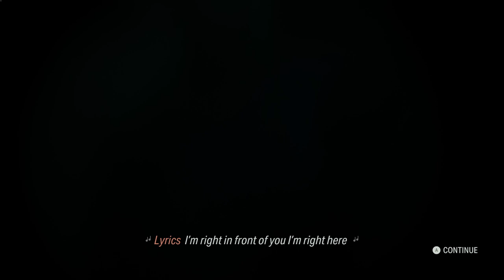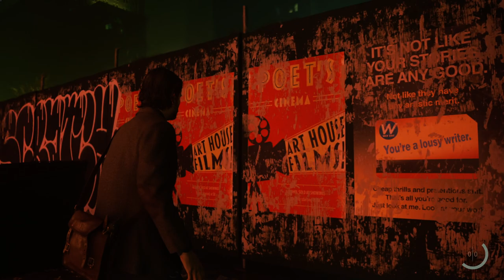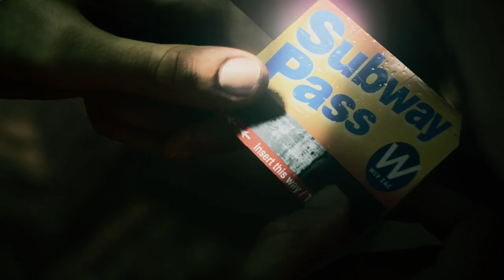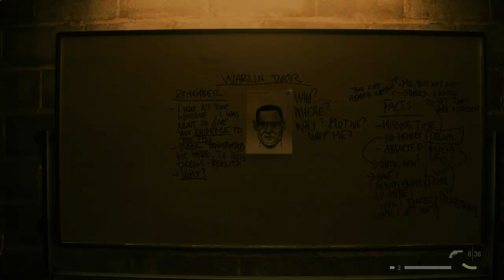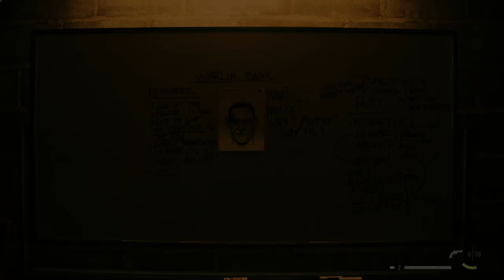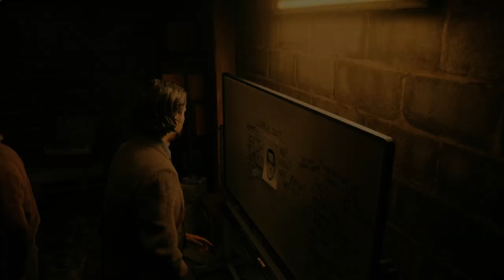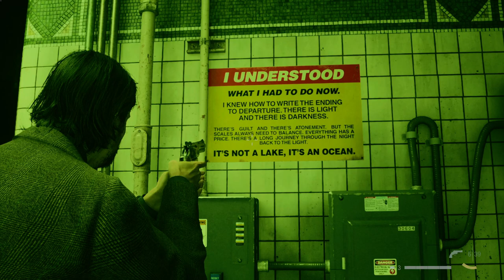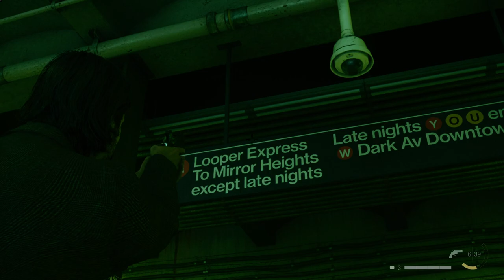Who is this "Unknown Caller"? - Alan Wake 2 - Portion 9 - Gameplay - No Commentary